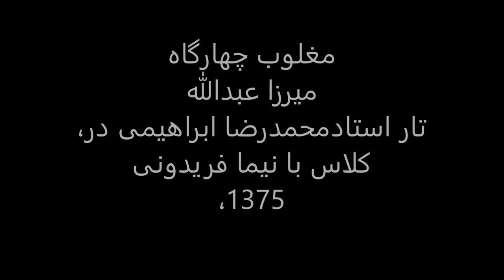مغلوب چهارگاه میرزاعبدالله،تار استادمحمدرضا ابراهیمی در کلاس با نیما فریدونی ،1375.mp4